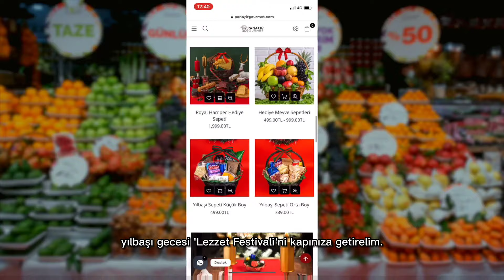Yılbaşı Lezzetleri Panayır Gourmet ile kapınıza geliyor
Yılbaşına sayılı günler kaldı. Yoksa siz hâlâ alışverişinizi yapmadınız mı?

Dert değil. Gurme ürünlerin buluşma noktası Panayır Gourmet yeni yıla hazır.
Zengin yılbaşı menüleri,  nar gibi kızarmış yılbaşı hindileri, 40 çeşit meze, özel tasarım yılbaşı pastaları, yılbaşı şarküteri tabağı ve ithal peynir tabağı lezzet tutkunlarını bekliyor.

Sevdiklerinize hediye edebileceğiniz beş çeşit yılbaşı sepeti, karışık ve tropikal meyve sepetlerimiz de zengin içeriğiyle her damak zevkine hitap ediyor.

Sınırlı sayıdaki yılbaşı ürünlerimizi şimdi panayirgourmet.com’dan sipariş edin, yılbaşı gecesi ‘Lezzet Festivali’ni kapınıza getirelim.